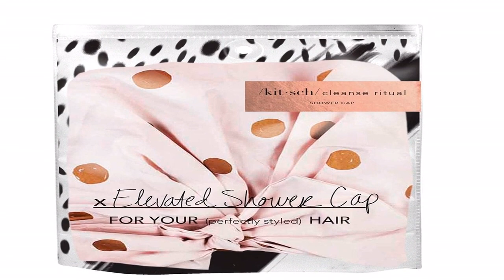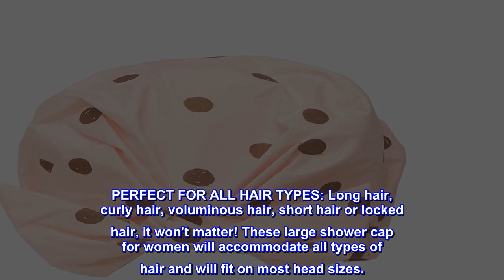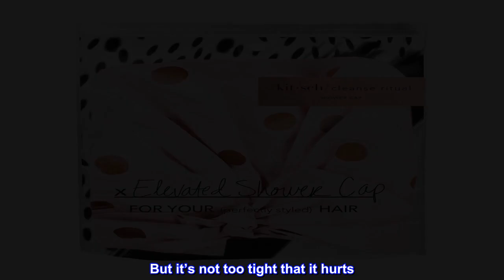Great product - Kitsch Luxury Shower Cap for Women - Reusable Shower Cap for Long Hair with Non Sli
Great product -  Kitsch Luxury Shower Cap for Women - Reusable Shower Cap for Long Hair with Non Slip Silicon Grip

Kitsch Luxury Shower Cap for Women - Reusable Shower Cap for Long Hair with Non Slip Silicon Grip | Waterproof Hair Cap for Shower with One Size Fits Most |...
SHOWER IN STYLE WITH YOUR HAIR DRY: Look chic while you shower in this revolutionary shower hair cap for women. Kitsch's Luxury Shower Cap for Women is a stylish and functional way to protect your hair from getting wet or damaged when showering.
FLEXIBLE FIT WITHOUT THE SLIP: Kitsch's Shower Caps are designed to stretch and accommodate most head sizes for extra comfort and security. Now with improved sizing and furnished with no-slip silicon grip all around, you'll be able to walk out of the shower or do anything else without the worry that it will slip off.
QUALITY AND FUNCTIONALITY IN ONE: Our shower caps for women are reusable, waterproof and comfortable. They are made with high quality polyester and silicon, and furnished with a no-slip grip, to ensure that all hairs stay inside while all waters stay outside.
PERFECT FOR ALL HAIR TYPES: Long hair, curly hair, voluminous hair, short hair or locked hair, it won't matter! These large shower cap for women will accommodate all types of hair and will fit on most head sizes.
A STYLE FOR EVERY WOMAN: Top rated by Cosmo & Elle as one of the best shower caps to use for all hair types, Kitsch shower caps are available in various cute designs from stripes, floral, dots and many more. Designed in Los Angeles with Love.
Absolutely Perfect!
I initially was worried, because like some other reviews, my cap smelled strongly of fish. But I soaked it in a bowl with dishsoap and it was gone! The quality is super good. It’s nice and tight around my head, so keeps out the water way better than a cheap one I had bought at Target. But it’s not too tight that it hurts. So happy I purchased it!